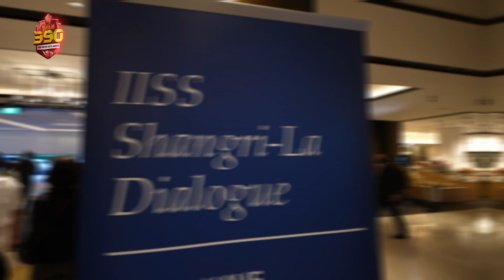IISS Shangri-la Dialogue Konferensi Pertahanan dan Keamanan Kawasan Asia Pasifik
Shangri-la Dialogue merupakan konferensi keamanan antar negara yang diselenggarakan oleh lembaga pemikir independent, International Institute For Strategic Studies. SLD berfungsi sebagai konferensi pertahanan dan keamanan utama di kawasan Asia Pasifik, untuk menumbuhkan rasa kebersamaan di antara para pembuat kebijakan.

Panglima TNI hadir dalam Shangri-La Dialogue ke-19 yang berlangsung di Singapura. Hadir pula Menteri Pertahanan Republik Indonesia, Prabowo Subianto menjadi salah satu pembicara dalam konferensi tersebut.

Lanjut Prabowo, Indonesia bertekad untuk memperkuat pertahanan, dan itulah kata kuncinya.

Dimulai pada tahun 2002, Shangri-La Dialogue menyediakan platform berharga, terbuka dan netral untuk pertukaran perspektif tentang isu dan inisiatif pertahanan dan keamanan